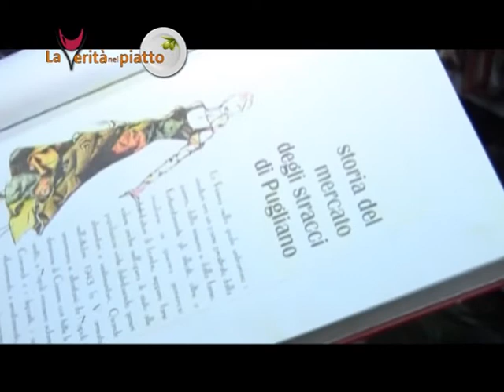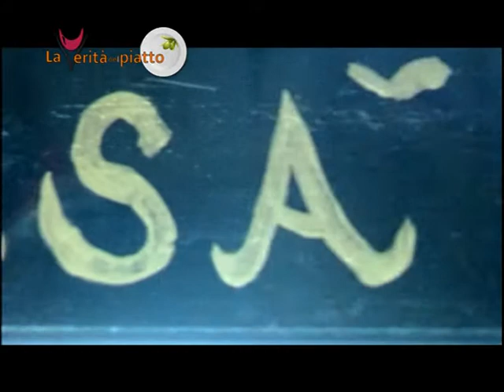NUVOLE FRITTE: MERCATO RESINA [Seconda Parte]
Informazioni rapide e varie, anteprime, curiosità, servizi flash, insomma di tutto e di più. ma sempre interessanti col nome che richiama alle famose nuvole fritte di G. Marotta, con quella pasta cresciuta quale gustoso cibo da strada al volo...!